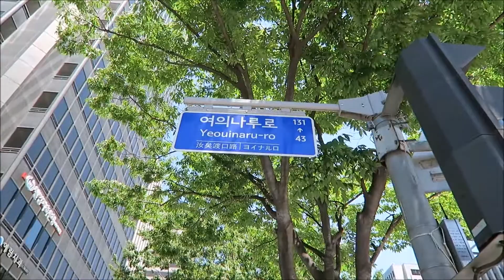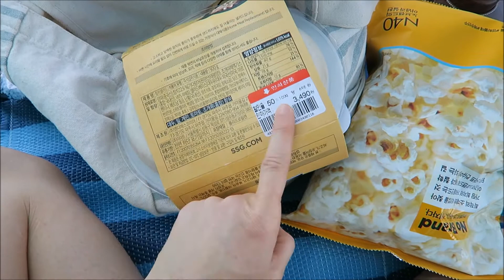Day Camping in Korea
Last weekend on Sunday we spent an afternoon 'camping' by the Han River in Yeouido Park. We bought the tent from Emart for $50000 won ($50 USD) and it's free to spend the day at the park.
It's a very relaxing and great activity while the weather is nice.